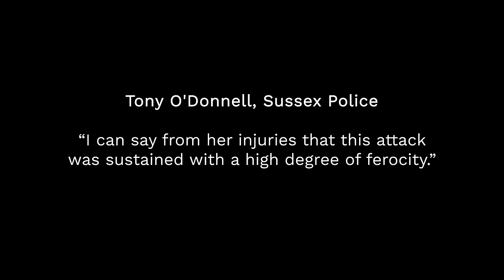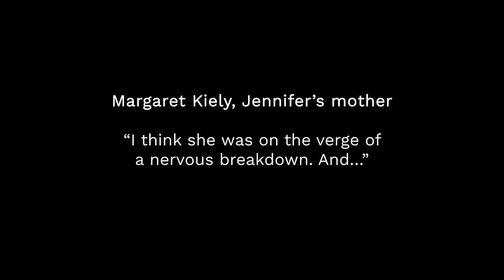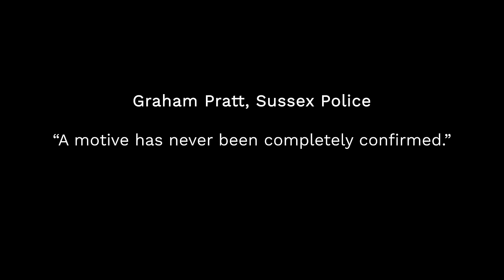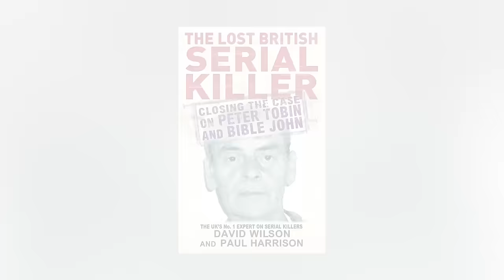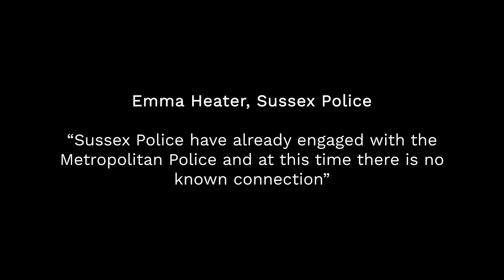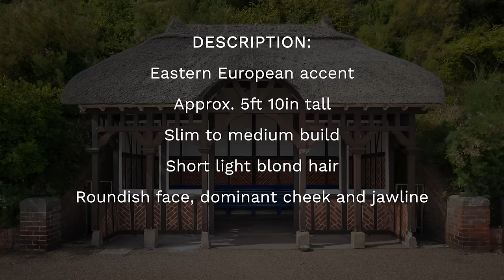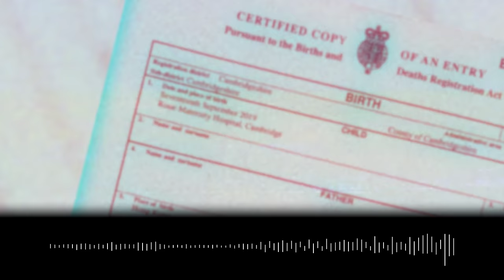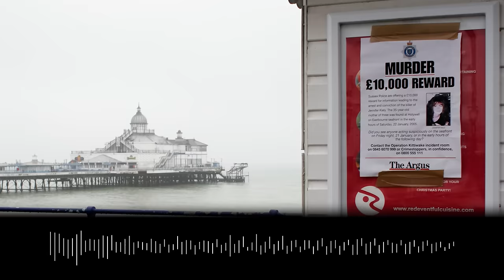Unsolved | “A macabre and frenzied attack” | The case of Jennifer Kiely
In the early hours of Saturday the 22nd January 2005, the burning body of Jennifer Kiely was found by council workers within a public shelter located on the seafront of Eastbourne - a town on the UK’s south coast. She had been stabbed a total of 16 times.

A mother of three, Jennifer was sadly living a transient lifestyle after suffering with severe mental health breakdown in the years leading up to her untimely death.

The brutal attack briefly made local and national headlines, however media coverage quickly dried up as the investigation struggled to uncover new lines of enquiry. Over the years, links to notable serial killers in the UK have been dismissed by Sussex Police.

Could a scientific breakthrough in the case 15 years after the murder hold the key to identifying the person or persons responsible?

Sections:

00:00:00 - Introduction
00:01:00 - About the town of Eastbourne
00:01:27 - A body is discovered on Eastbourne seafront
00:04:07 - The victim is identified as Jennifer Kiely
00:07:40 - Jennifer's last known movements & the initial investigation
00:11:30 - The investigation stalls
00:12:16 - Operation Anagram and possible connections to Peter Tobin
00:16:01 - Possible connections to Mark Dixie
00:18:16 - A new forensic line of enquiry
00:23:02 - Interview with Operation Kittiwake FLO
00:36:58 - Summary
00:38:19 - Outro